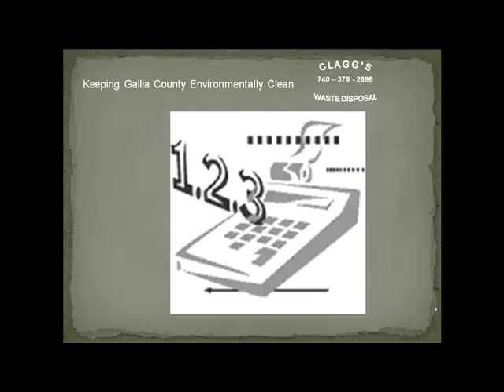1 min promo clagg waste disposal.mp4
Clagg's Waste Disposal Services -- A Garbage pick-up service since 2006.

Our slogan is 'helping to keep Gallia County clean'.

We serve residents and businesses located in the Gallia County.

We pick up your garbage each week .

We also do one- time and cleanup hauls.

Our billing service is customer friendly with rates starting at $20.00 per month.

WE KNOW YOU WILL FIND OUR BUSINESS PROMPT AND TRUSTWORTHY.